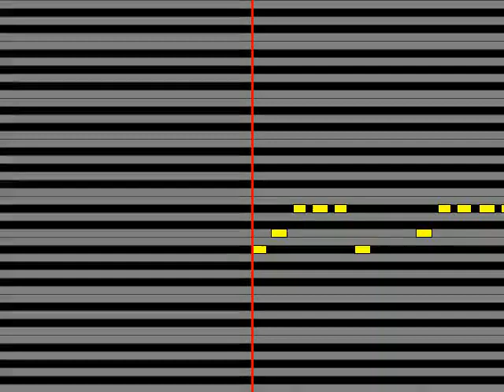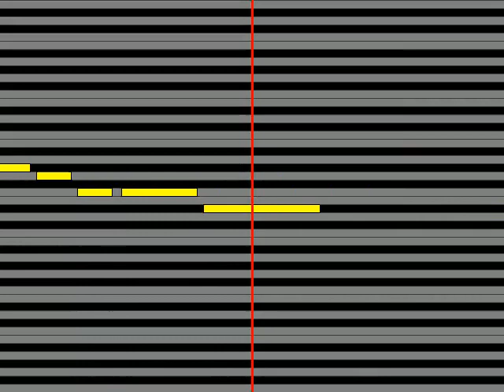【ガイドメロディ】 ナノ Beautiful ground